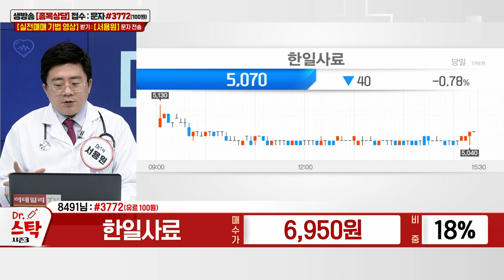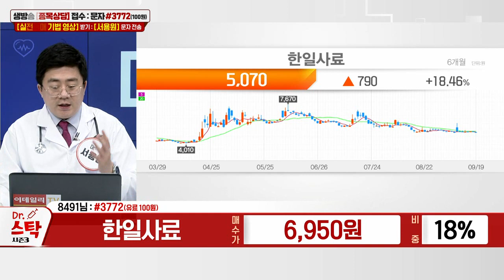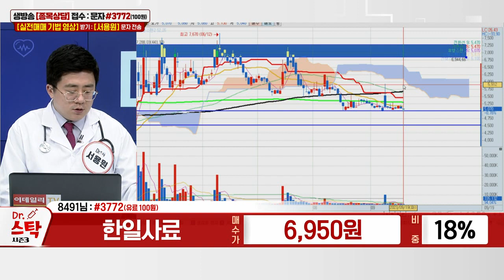한일사료(005860)_서용원 전문가_종목 상담 (20230919)